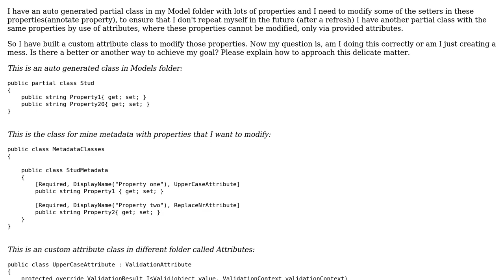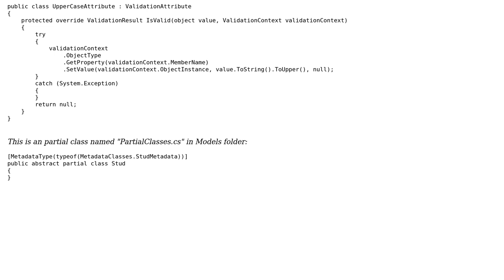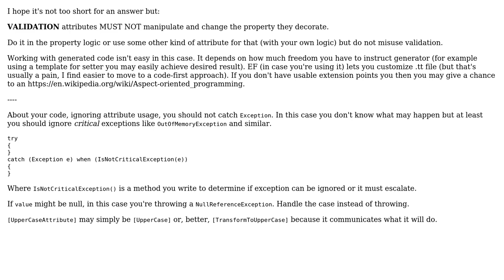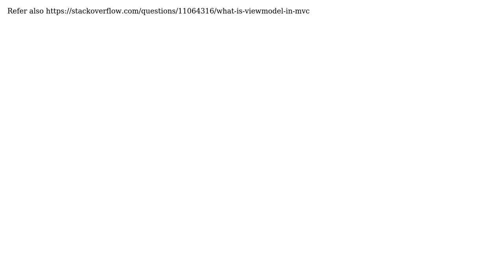Code Review: Using attributes with properties in asp.net MVC (2 Solutions!!)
Code Review: Using attributes with properties in asp.net MVC

With thanks & praise to God, and with thanks to the many people who have made this project possible! | Content (except music & images) licensed under CC BY-SA | Music | Images & others | With thanks to user Stephen Muecke user H35am user Adriano Repetti and the Stack Exchange Network Trademarks are property of their respective owners. You are responsible for your own actions.